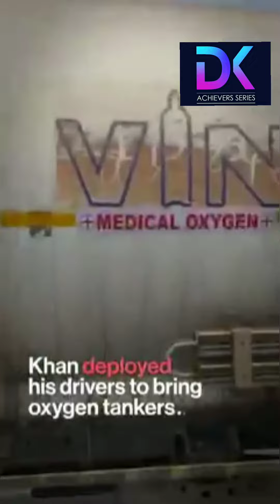The Real Achiever || Mr, Khan || Medical Oxygen Supplier || Nagpur Maharashtra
Mr, Khan Supplied Medical oxygen to the Nagpur Maharashtra Hospitals. He is doing great job for the covid effective patients.